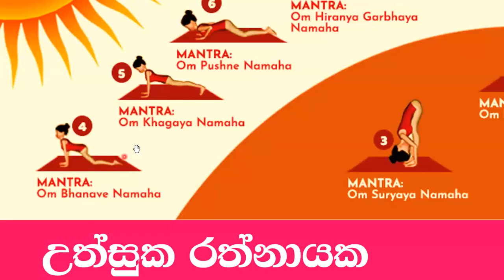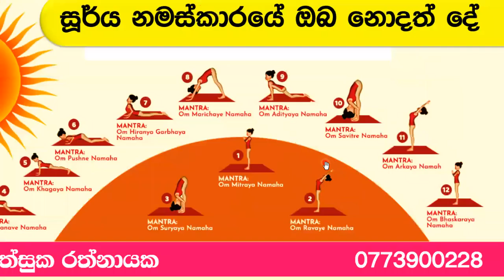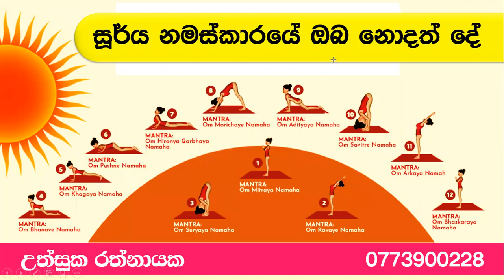සූර්ය නමස්කාරය ගැන ඔබ නොදත් දේ | What You Don't Know About Sun Worship | ශිෂ්‍යත්වය | Uthsuka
Uthsuka Rathnayake | උත්සුක රත්නායක - ශිෂ්‍යත්වයට
ශිෂ් යත්වය හරි ලේසියි,
ශිෂ් යත්වය හරි ලේසියි live,
ශිෂ් යත්වය හරි ලේසියි live today,
ශිෂ් යත්වය 2020,
ශිෂ් යත්වය,
ශිෂ්යත්වයට ඉංග්රීසි,
ශිෂ්යත්වය 2021,
ශිෂ්යත්වය 2022,
ශිෂ්යත්වය ගණිත ගැටළු,
ශිෂ්යත්වය පරිසරය,
fm derana ශිෂ්යත්වය හරි ලේසියි,
fm derana ශිෂ්යත්වය හරි ලේසියි live,
ශිෂ්යත්වය news,
ශිෂ්යත්වය හරි ලේසියි online සම්මන්ත්රණ මාලාව,
5 plus ශිෂ්යත්වය ලේසියි,
5 plus ශිෂ්යත්වය ලේසියි 2021,
5 plus ශිෂ්යත්වය ලේසියි 2022,
5 plus ශිෂ්යත්වය ලේසියි episode 003,
ශිෂ්යත්වය අමාරු ප්රශ්න 10,
5 ශිෂ්යත්වය 2021,
5 ශිෂ්යත්වය,
5 ශිෂ් යත්වය,
5 වසර ශිෂ්යත්වය,
5 ශ්රේණිය ශිෂ්යත්වය,
5 ශේණිය ශිෂ්යත්වය
ශ් රී ලංකා මාතා,
ශ් රී ලංකාව ජනාවාස වීම,
ශ් රී ලංකාවේ ඉතිහාසය,
ශ් රී ලංකා මාතා ස්වර,
ශ් රී ලංකාවේ පැරණි සමාජය,
ශ් රී ලංකාවේ රාජධානි,
ශ් රී ලංකා ගුවන් හමුදාව,
ශ් රී ලංකා මාතා karaoke,
ශ් රී ලංකා සිම්බාබ්වේ live,
ශ් රී ලංකා සිතියම,
ශ් රී ලංකා මාතා ස්වර මෙලෝඩිකා,
ශ්රී ලංකා,
ශ්රී ලංකා cricket,
ශ්රී ලංකා cricket live,
sri lanka ශ්රී ලංකා ceylon bus ride to kandy,
ශ්රී ලංකා ක්රිකට් live,
ශ්රී ලංකා matha,
ශ්රී ලංකා ඕස්ට්රේලියා match,
ශ්රී ලංකා news,
ශ්රී ලංකා song,
ශ්රී ලංකා මාතා song,
රංගිරි ශ්රී ලංකා tv
srilanka tamil news,
sri lanka,
sri lanka india. t20.2022 live,